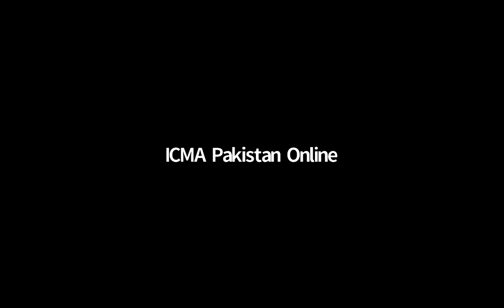Icmap operational level 01| Business economics lecture No 09| Dr Muhammad Ramzan